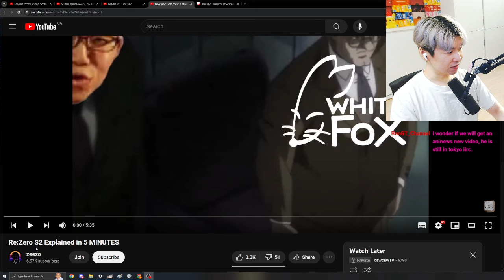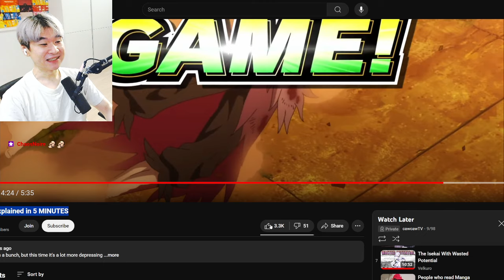Re:Zero S2 Explained in 5 MINUTES | Reacting to zeezo